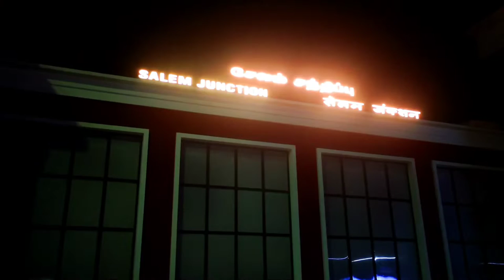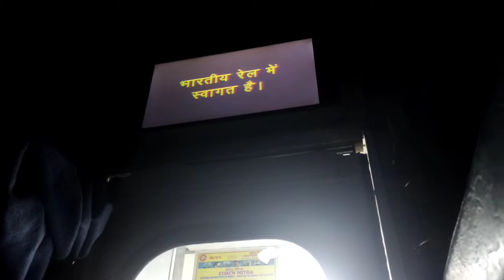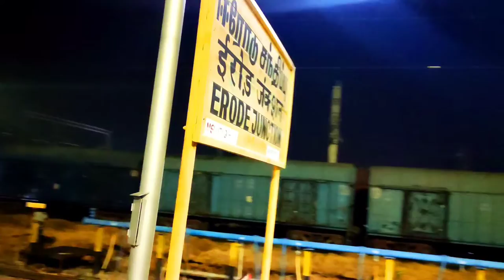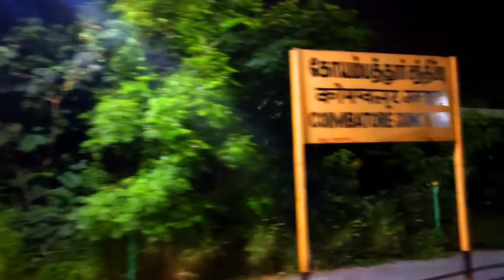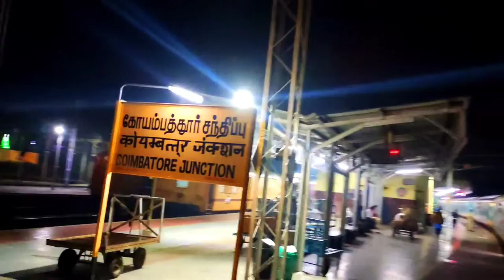🚂KOCHUVELI HUMSAFAR EXPRESS TRAVELVLOG!! || SALEM TO PALAKKAD || AC 3 TIER || TrainPaiyan | Vlog 2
I'M KRISH

In This Vlog: 16320 KOCHUVELI HUMSAFAR EXPRESS
KCVL HUMSAFAR (16320) Train Time Table
TRAIN RUNNING ONLY ON SUNDAY,FRIDAY..

START
BAND-BANASWADI 7:00PM
KJM--KRISHNARAJAPURAM--7:18PM
WFD-WHITEFIELD 7:29PM
BWT-BANGARAPET 8:08PM
SA-SALEM JN 10:38PM
ED-ERODE JN 11:37PM
Day 2
CBE
01:02AM
COIMBATORE JN
PGT
02:12AM
PALAKKAD
TCR
03:13AM
THRISSUR
ERN
04:28AM
ERNAKULAM TOW
KTYM
05:53AM
KOTTAYAM
CNGR
06:33AM
CHENGANNUR
QLN
08:01AM
KOLLAM JN
KCVL
09:25AM
KOCHUVELI
END.